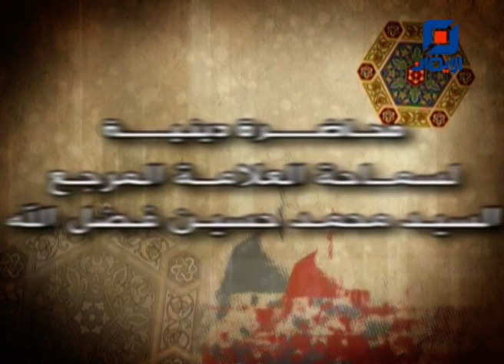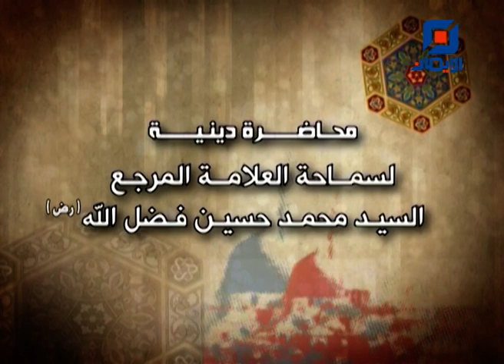عبادة الله | محاضرة دينية لسماحة العلامة السيد محمد حسين فضل الله (رض)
"عبادة الله"